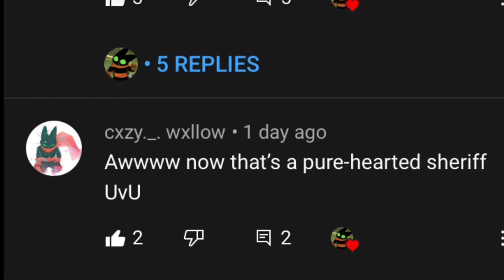This was a very sweet comment ❤️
Thank you for this sweet comment 💞